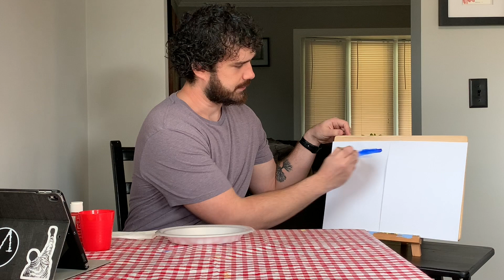Who You Don't Have To Be | Cody Ray | Elevate Student Ministry